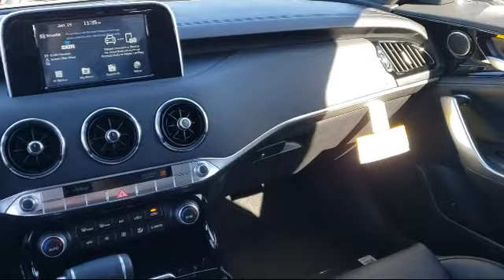2021 Kia STINGER GT-Line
2021 Kia STINGER GT-Line Stock Number: 21K261 Vin:KNAE15LA0M6095163.

Concord Kia New is proudly serving our friends and neighbors. or give us a call at for more information about this or any of our other vehicles.
Concord Kia New
2199 Meridian Park BLVD